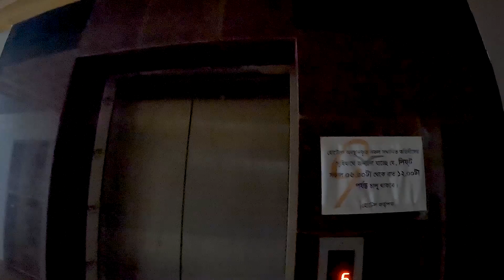মাত্র ১০০০ - ১৩০০ টাকায় কক্সবাজারের হোটেল | Coxs Bazar Hotel | Budget Hotel in Cox's Bazar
হোটেল নাম = Grand Beach Resort Cox's Bazar
ঠিকানা = Block A, Plot #27, Kolatoli Road Cox's Bazar